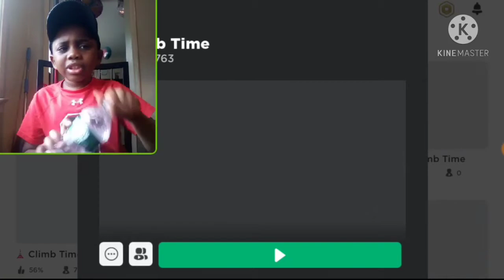I HIT THE THE GOLF BALL 2 TIMES AND WON! | Roblox Super Golf Gameplay